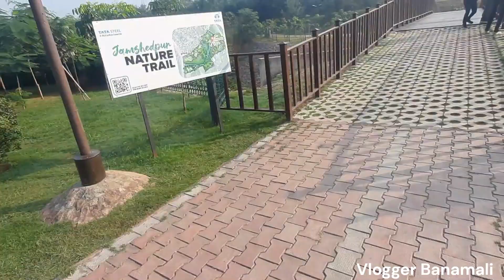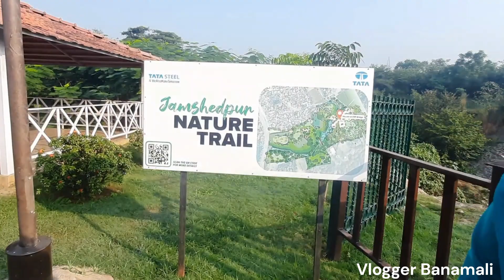Jamshedpur Nature Trail Park || New Park In Jamshedpur || Vlogger Banamali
Nature trail park jamshedpur
Nature trail park sonari
nature trail
jamshedpur park
new park in jamshedpur
jamshedpur new park
jamshedpur nature trail
best park in jamshedpur